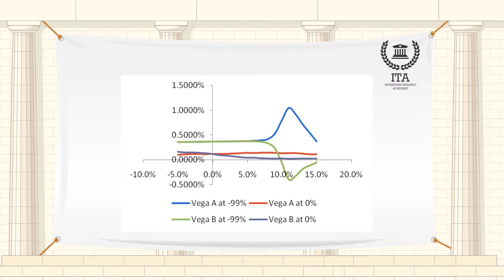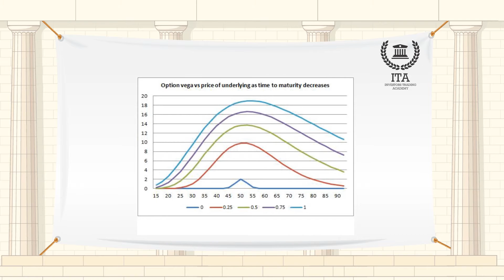الفيغا اليونانية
مصطلح اليوم هو "الفيغا اليونانية".
الفيغا، وهو النوع الرابع والأخير من تدابير المخاطر، يقيس التعرض لتغيرات التقلبات الضمنية. يشير فيغا إلى الارتفاع أو الانخفاض المحتملين في سعر الخيار بالنظر إلى الزيادة أو النقصان في مستوى التقلب الضمني. فيغا هو الرقم الذي يشير في أي اتجاه وإلى أي مدى سوف يتحرك سعر الخيار إذا كان هناك تغيير إيجابي بنسبة 1% في التقلب، وفقط في التقلب.
يستفيد بائعي الخيارات من انخفاض التقلب الضمني، والعكس هو الصحيح لمشتري الخيارات. وتشير قيمة فيغا نفسها إلى مقدار المكسب من الصفقة نفسها في هذه الحالة. مقدار التغير في سعر عقد الخيار نتيجة لتغير بنسبة 1% في التقلب الضمني للأصل. يتم احتساب فيغا رياضياً ويمكن أن تكون كبيرة في عقود الخيارات الجديدة. تميل فيغا إلى الانخفاض كلما اقترب تاريخ انتهاء العقد. ليس من الضروري أن يتغير سعر الأصل حتى تتغير الفيغا. هناك حاجة فقط لتغير في التقلب المتوقع للأصل الأساسي.
الفيغا دائماً إيجابية، وبالإضافة إلى ذلك لها نفس القيمة في الشراء والبيع. وبالتالي فإن أسعار الخيار تزداد دائماً كلما زادت التقلبات.